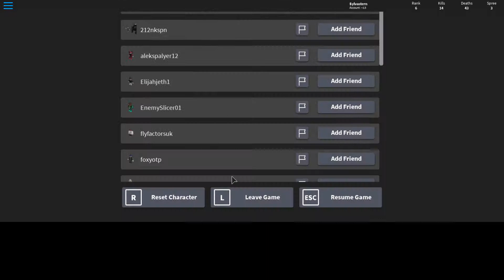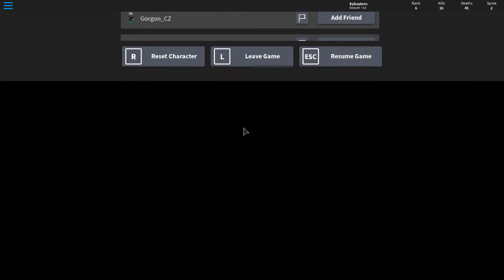Wings of Glory | Text Test | WW2 Branch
In this video I am just testing to add text to the video.